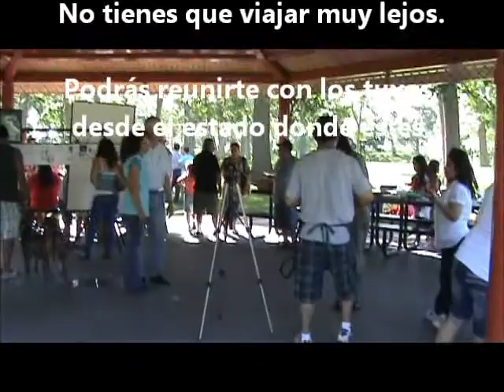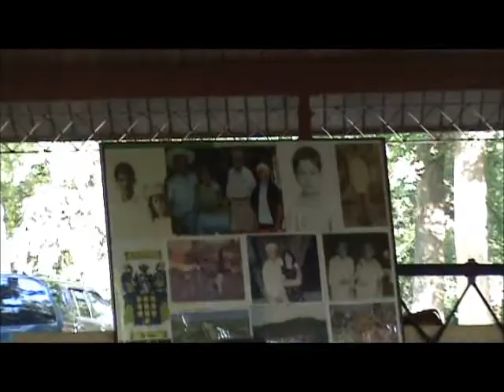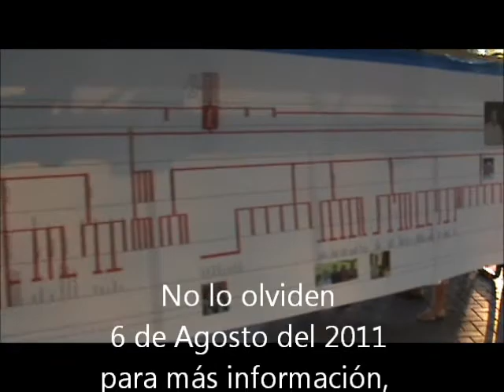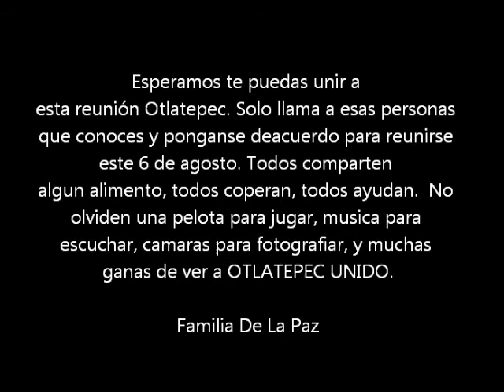De La Paz, Reunion Familiar Otlatepec 2010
De La Paz, Reunion Familiar Otlatepec.
En el area de Chicago estaremos en el Wing Park de Elgin, Illinois de 12:00 a 8:00 de la noche.

En California estaremos en Santa Rosa Park, San Luis Obispo